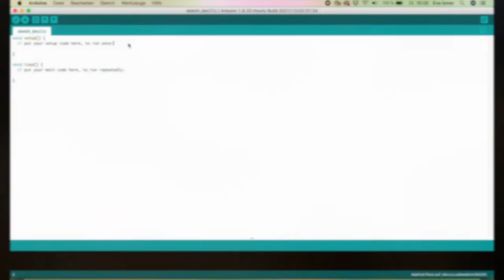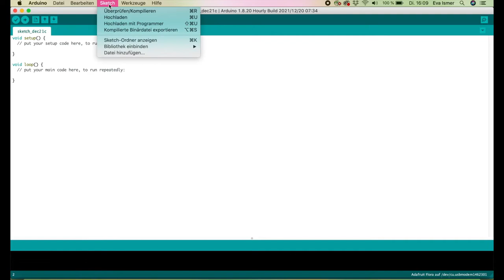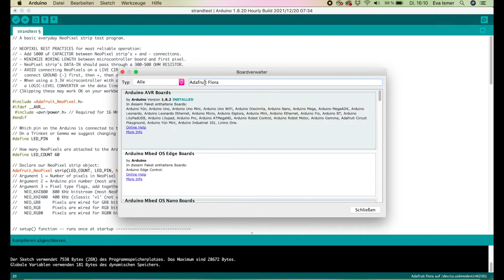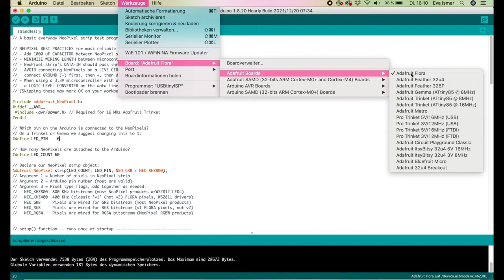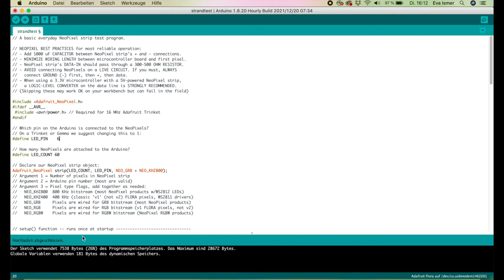[ViNN:Lab] " E-Textile Basic " - Workshop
Im Basic Workshop zeigen wir Euch wie ihr ein kleines E-Textile Projekt realisieren könnt. Wir verwenden dazu den Adafruit Flora (einen kleinen einnähbaren Microcontroller), NeoPixel (RGB LEDs) und elektrisch leitendes Garn. Als erstes wird der Programmcode zur Ansteuerung der NeoPixel mithilfe der Arduino Bibliothek auf das Flora-Board gespielt, danach werden Board und NeoPixel eingenäht und wir bringen unser Textil zum leuchten.